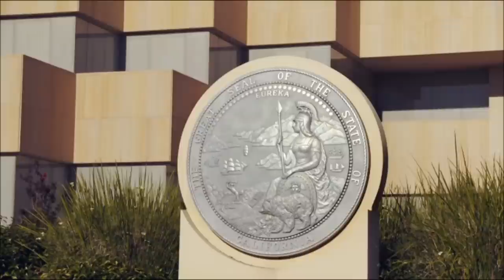Family Court Corruption - Judge Misconduct: CJP Commission Judge Discipline FAIL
Retaliation by Sacramento Family Law Court Judge Peter McBrien against litigant Ulf Carlsson. When Carlsson filed an appeal of court orders issued by McBrien, the judge orchestrated the termination of Carlsson's lifelong career with the California Department of General Services. When the appeal was decided, the 3rd District Court of Appeal sided with Carlsson, reversing all orders in a scathing, landmark published opinion

Conrad Rushing, Presiding Judge of the 6th District Court of Appeal, referred to McBrien's conduct in the Carlsson case as a "judicial reign of terror."

This clip is from the documentary Divorce Corp, directed by Joe Sorge. The movie "exposes the corrupt and collusive industry of family law in the United States. Sacramento Family Court is portrayed as the most corrupt court in the nation, with several cases featured in the film.

Sacramento County Superior Court judges include Robert C. Hight, Laurie M. Earl, James M. Mize, Peter J. McBrien, Matthew J. Gary, Jaime R. Roman, Sharon A. Lueras, Bunmi O. Awoniyi, Steven M. Gevercer, Thadd A. Blizzard, Tami R. Bogert, Keven J. McCormick, and Kevin R. Culhane. California Supreme Court Chief Justice Tani Cantil-Sakauye is a former Sacramento Family Court judge.

California Judicial Branch oversight and accountability is the responsibility of Commission on Judicial Performance Director Victoria B. Henley, California State Auditor Elaine M. Howle, Judicial Council Director Steven E. Jahr, Supreme Court Chief Justice Tani G. Cantil-Sakauye, State Bar of California Chief Trial Counsel Jayne Kim, 3rd District Court of Appeal Justice Vance Raye, and U.S. Attorneys Benjamin B. Wagner and Melinda L. Haag. The officers of the Sacramento County Bar Association Family Law Executive Committee are Elaine V. Van Beveren, Fredrick S. Cohen, Paula D. Salinger, and Gregory W. Dwyer.

For complete coverage of Sacramento Family Law Court news and controversy, visit Sacramento Family Court News

For coverage of 3rd District Court of Appeal conflicts of interest and controversy

For coverage of Sacramento Bar Association Family Law Section controversy, including alleged collusion between full-time judges and judge pro tem attorneys

Sacramento Family Court News is a nonprofit journalism organization publishing original, independent news, aggregated news, news analysis, opinion, satire and parody. Unlike the Sacramento Bee, Daily Journal Corporation publications, and local broadcast media we are independent of corporate, shareholder, advertiser and government influence. Our independence from outside influence allows SFCN to investigate and publish the stories that the self-censoring Judicial Branch legal community and mainstream media often are reluctant to report.

Sacramento Superior Court whistleblowers allege that Sacramento Federal Court judges individually and collectively are responsible for helping conceal systemic civil rights violations, honest services fraud, and RICO racketeering by Sacramento County state court family law judges and judge pro tem attorneys against indigent, financially disadvantaged and disabled pro per litigants. The 2014 documentary film Divorce Corp exposed corruption in family courts throughout the United States, and designated Sacramento County as one of the most corrupt in the country.

US District Court Eastern District of California judges: Judge William B. Shubb, Judge Edmund F. Brennan, Judge Garland E. Burrell Jr, Judge Carolyn K. Delaney, Judge Morrison C. England Jr, Judge Gregory G. Hollows, Judge John A. Mendez, Judge Kendall J. Newman, Judge Troy L. Nunley, Judge Allison Claire, Judge Dale A. Drozd, Judge Lawrence K. Karlton, and Judge Kimberly J. Mueller.